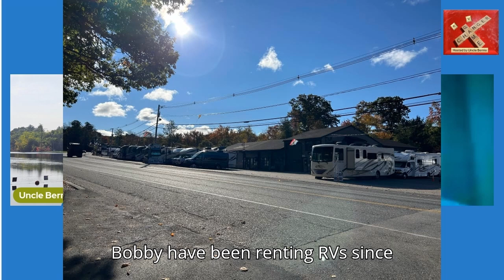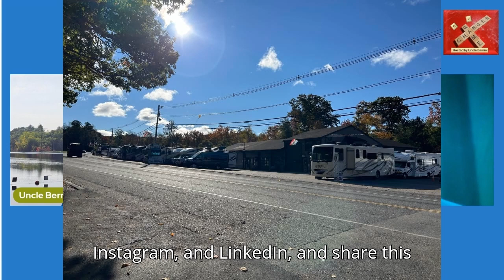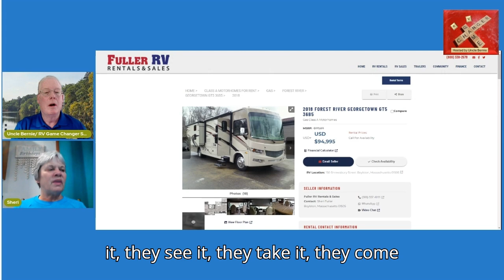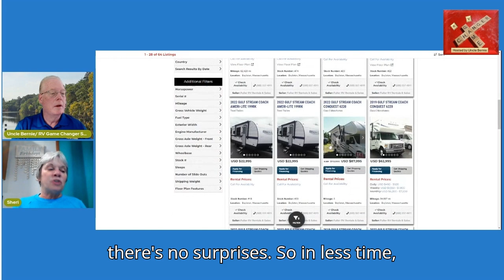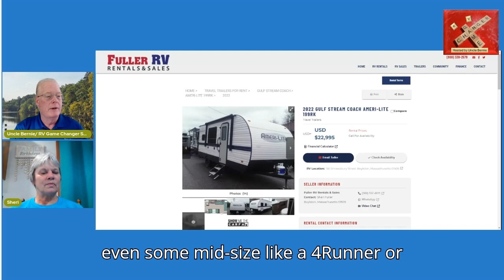Longest Standing RV Rental Business in the Northeast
Today we will be speaking with a New England RV Icon, Sheri Fuller.  She is the co-owner/operator of Fuller RV Rentals and Sales.  Her and her husband, Bobby, have been renting RVs since 1984.   For those who can do math, that is 40 years of doing business renting RVs.  We will find out more about their services, products, and how they have maintained their sustainability for over 40 years.